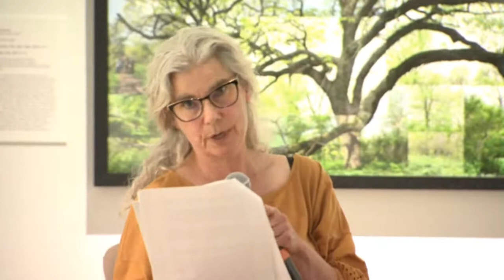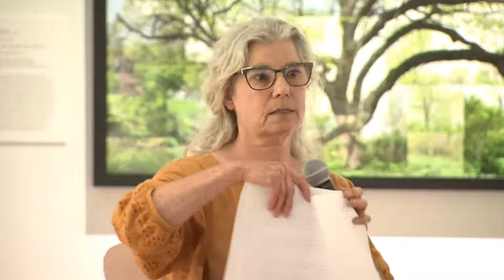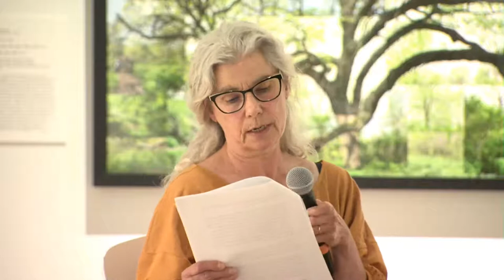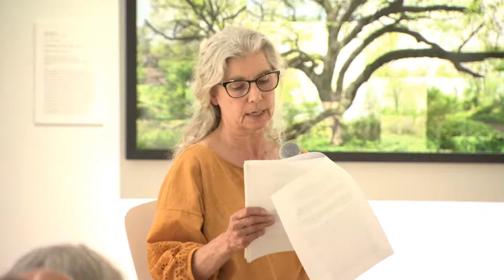Love in the Time of the Anthropocene | Artist Talk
Love in the Time of the Anthropocene exhibition artists--photographers Terry Evans and Philip Heying and painter A. Mary Kay--share their deep and enduring love for the prairie environments that surround them. Joined by curator Ksenya Gurshtein, they will discuss their diverse approaches to understanding the complexity of this unique and dwindling ecosystem.